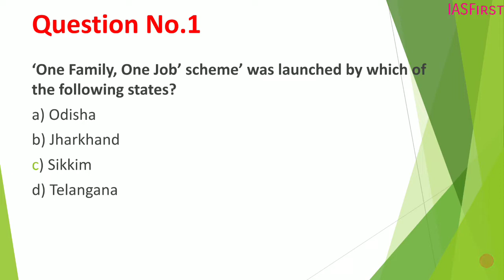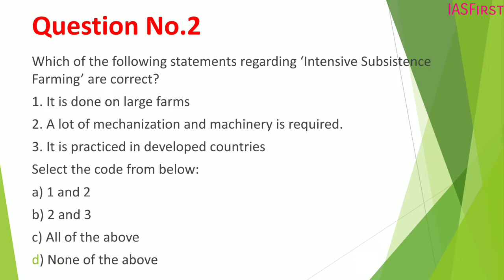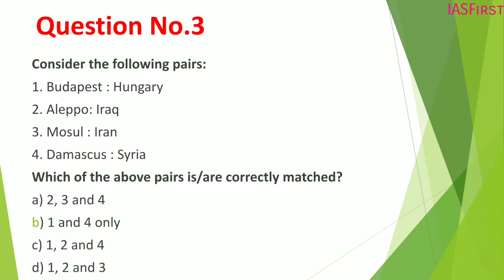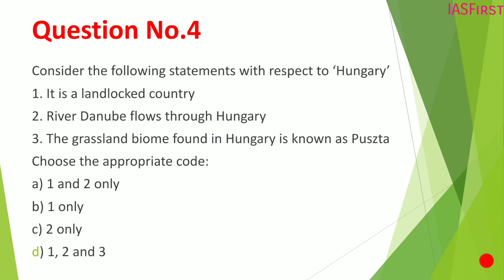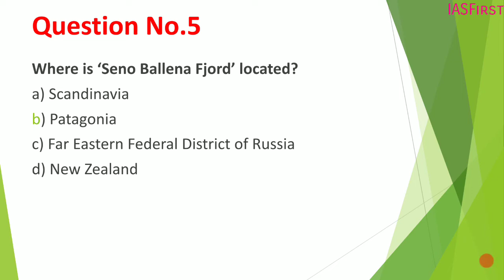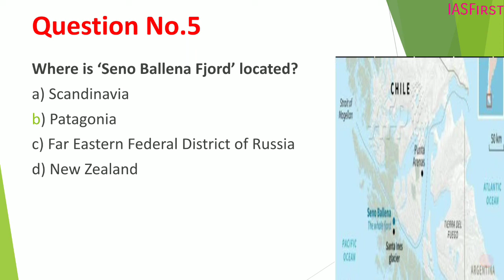Prelim Booster Questions Discussion// Most Important question discussion for UPSC,UPPSC,RPSC,MPSC